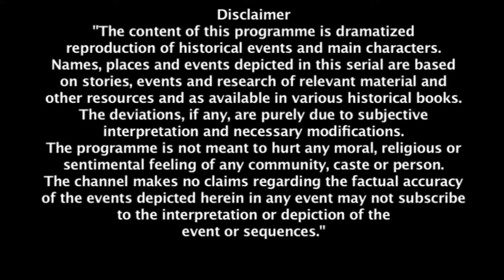मनु दी ब्रिटिश सैनिक को सजा | Jhansi Ki Rani | Full Episode 33 | Hindi | Zee TV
Jhansi Ki Rani | Full Episode 33 | Hindi | Zee Anmol
When Manson notices an effigy of a British soldier hanging at the crosswalk, he asks Smith to free the Brit. Sakharam informs Peshwa that this is an act of revolution. Manson charges a local of being involved in it and says he expects a furious response from the British. Kanta notices that Manu's dagger is missing and gives it to her via Kusum, the daughter of a flower vendor, while a Briton spanks a local. Moti is told by Gangadhar that his relatives are trying to hurt him. The astrologer is instructed to replicate Manikarnika's horoscope by Janki.